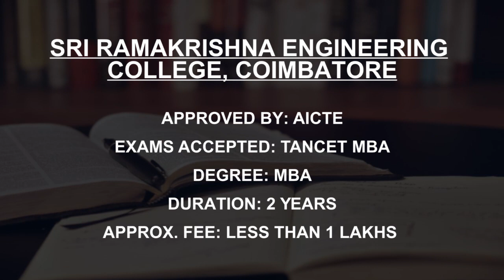Best MBA Colleges Under TANCET Colleges in Coimbatore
Must Watch… Find the Best MBA colleges Accepting TANCET Score in Coimbatore

Listed Colleges
Sri Ramakrishna Engineering College, Coimbatore
Sri Ramakrishna Institute of Technology, Coimbatore
Kumaraguru College of Technology, Coimbatore
Bharathiar University Coimbatore
CMS Institute of Management Studies, Coimbatore
PSG Institute of Management Coimbatore
GRG School of Management Studies, Coimbatore
Avinashilingam Institute for Home Science and Higher Education for Women Coimbatore
Vivekananda Institute of Management Studies Coimbatore
School of Management Sri Krishna College of Engineering, Coimbatore

This is not the listing of Top Colleges Accepting TANCET score in Coimbatore, it's the list of best Colleges Accepting TANCET Score in Coimbatore as per the ratings given by our users.